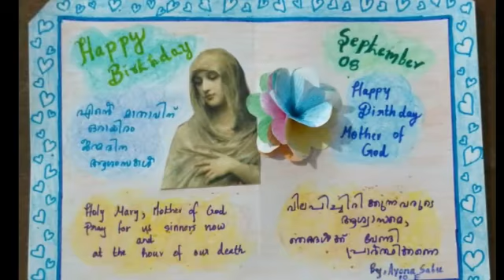ഉണ്ണിമേരിക്കൊരു സമ്മാനം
പരിശുദ്ധ കന്യകമാറിയത്തിന്റെ ജനന തിരുന്നാളിനോട് അനുബന്ധിച്ചു പറവൂർ വി. ഡോൺ ബോസ്കോ ദേവാലയത്തിലെ മതബോധന വിദ്യാർഥികൾക്കായി ഒരുക്കിയ മത്സരങ്ങൾ.